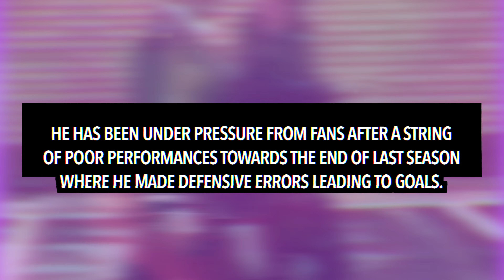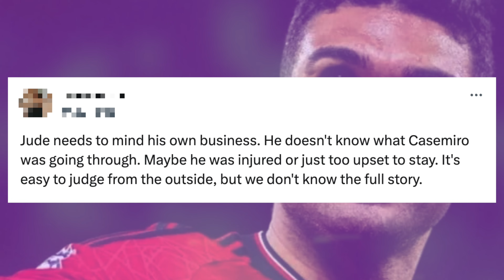Jude Bellingham REACTS to Casemiro WALKING OUT of Liverpool v Manchester 0-3 Match After Backlash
Jude Bellingham has reacted to Casemiro walking out.